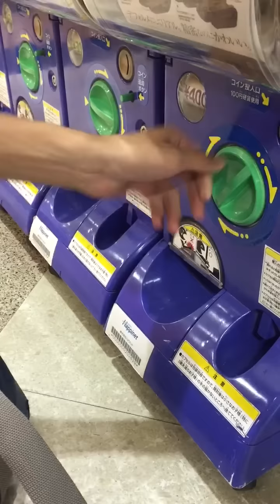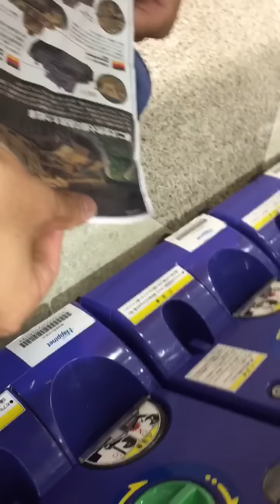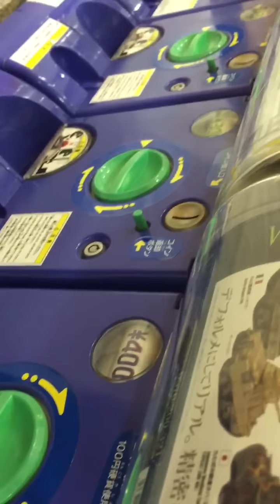はしごがガチャガチャをするようです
ほのぼの回